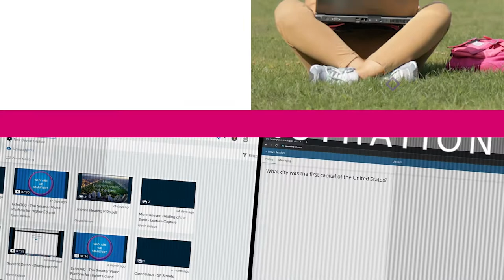Echocast Live: Kelsey Schmuhl and Steve Nagel from The Ohio State University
Echo360's first Live Echocast on September 23, 2022. Road to Educause